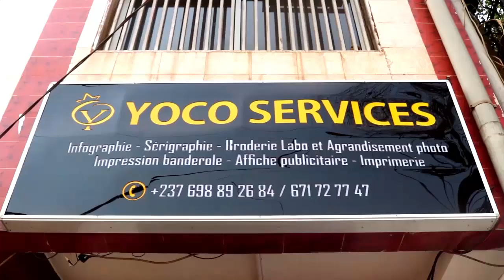⛔EPOI.SONNE.MENT au 237: Pourquoi Seulement les Jeunes et non les Vieux? Ecoutez bien cette Vidéo